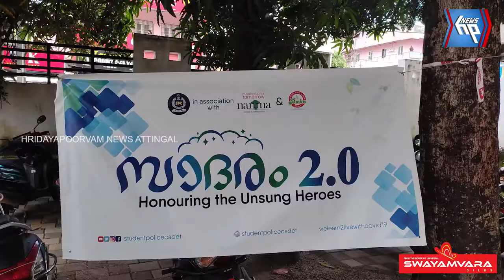കോവിഡ് മുന്നണി പോരാളികൾക്ക് ആദരവുമായി എസ്.പി.സി.യും നൻമ ഫൗണ്ടേഷനും ബേക്കേഴ്സ് അസോസിയേഷനും